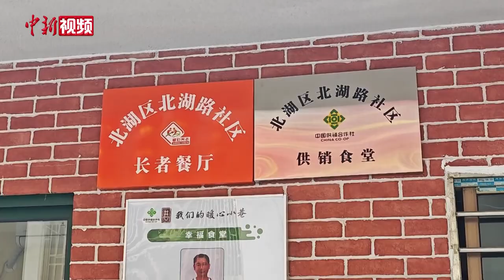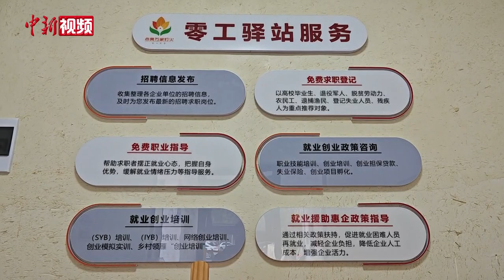【“湘”当精彩】湖南郴州“暖心小巷”温暖人心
只需10元人民币，便可吃上一顿四菜一汤荤素搭配的营养正餐，或是理一个精神的发型，又或在平价商店里买上数样实惠的日用品……自2023年10月正式投入运营以来，位于湖南郴州北湖区人民路街道北湖路社区，集便民副食店、幸福食堂、零工驿站、便民快递、便民理发店等于一巷的“暖心小巷”，收获周边“老郴州”们的一致好评。